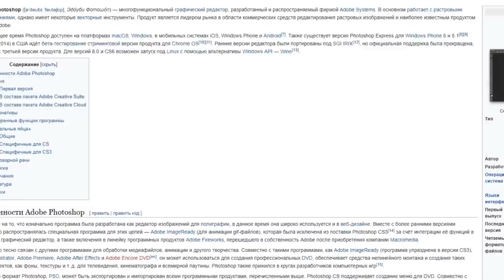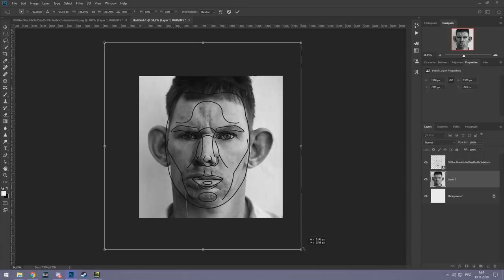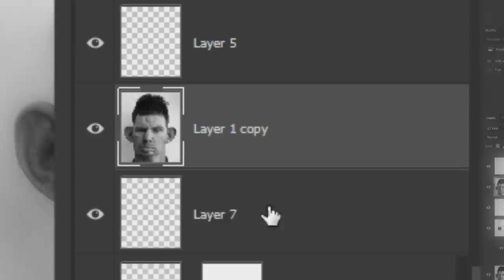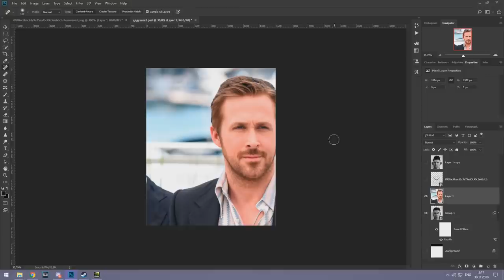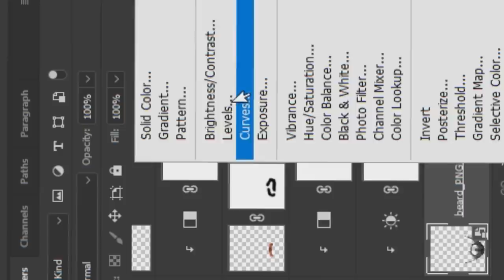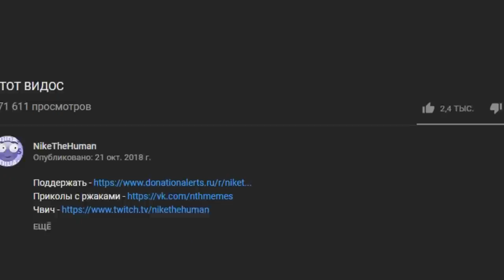ИДЕАЛЬНЫЙ МУЖЧИНА ЗА 5 МИНУТ в Фотошопе